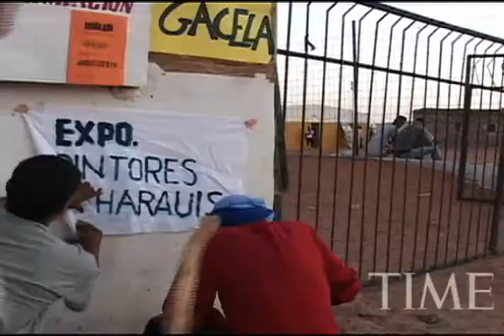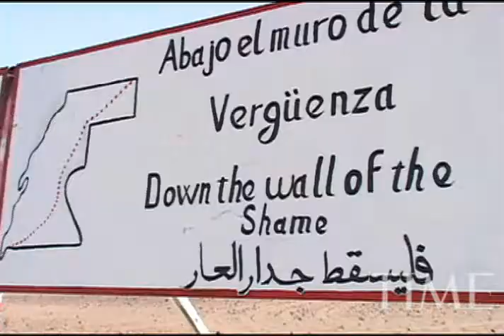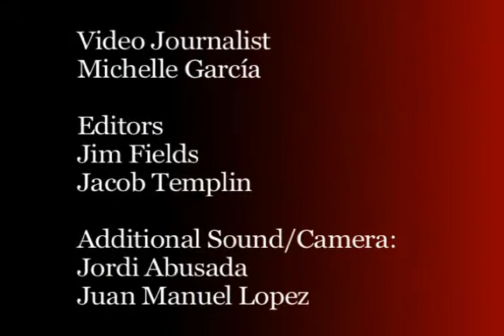conflict western sahara.